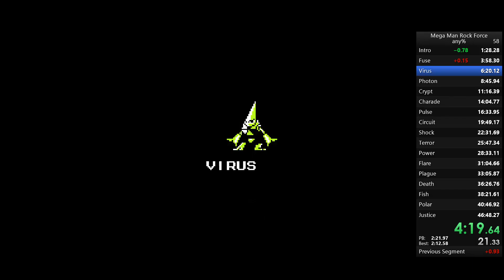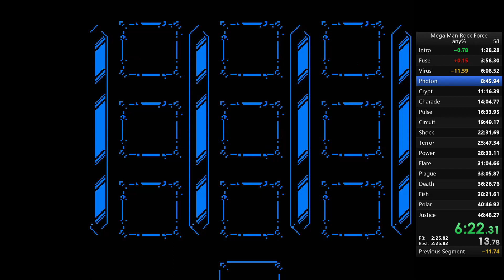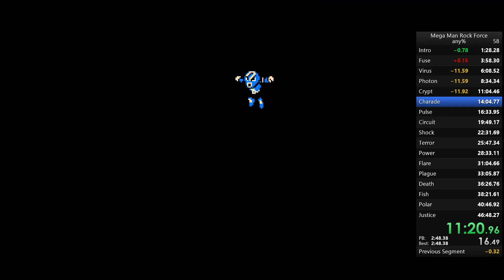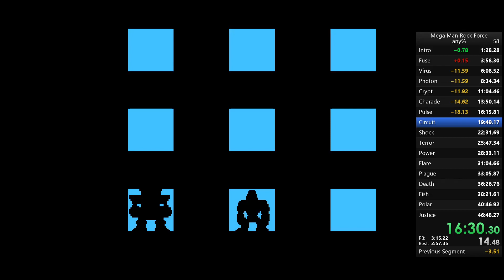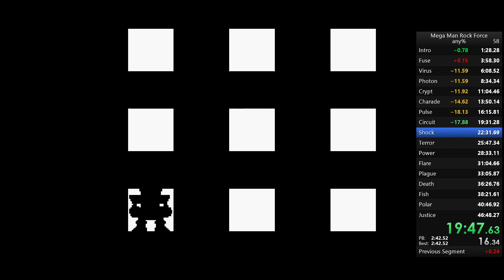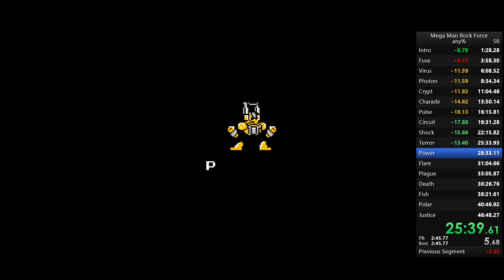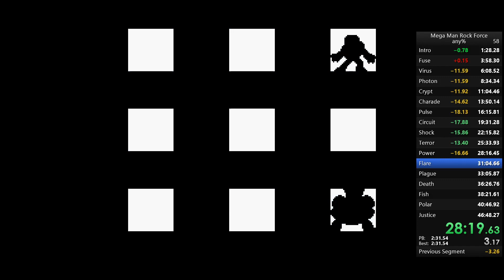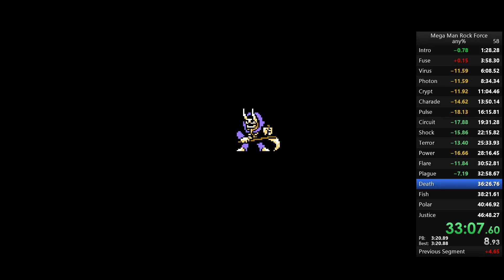Mega Man Rock Force Any% Speedrun in 46:38!!!